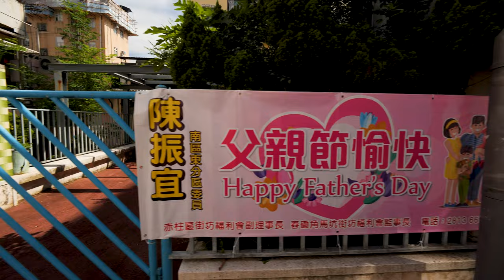Hong Kong Tour: The Crystal Clear Waters and Covered Markets of Stanley | 4K 60FPS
Stanley is a coastal village situated on a peninsula of Hong Kong island. Also known as Chek Chue, it's a fashionable and upmarket residential area that serves as a welcoming hub for tourists with its own unique history. It was once the colonial administration center for the British before they moved to Victoria City, or what people now refer to as Central. It was also where Canadian and British forces fought their last stand while fighting the Japanese for control of the island in the Second World War.

You can't see much of that now, and it just looks like a happy seaside town with gorgeous views, charming markets, and open-air dining options. The barracks once used by the British Army have long since been transferred to the People's Liberation Army. There are a number of unused gun emplacements and pillboxes along the cliffs, not seen in this video as the paths leading to them have long since been overgrown.

The impressive-looking Murray House (03:10) was built in 1846 - though not here. It was originally situated in central where it was dismantled and transported brick-by-brick to Stanley. Indeed, Stanley as a whole is a kind of funny place that shows just how much times have changed since 1997 and the decades preceding.

Setting all that aside, this walk is much more pedestrian. It starts at the Blake Pier near Murray House, before moving along the promenade to the outdoor section of Stanley Market. We scale the hill leading to the old Stanley Police station, built in 1856 (in this exact location, not rebuilt or transported anywhere!), before snaking through back streets to the covered section of the market. Later, we take in sea views, ending at the Shui Sin Ancient Temple, which was built in the 18th century by local fishermen in dedication to a local water deity, Shui Sin Yeh Yeh. (Info taken

My girlfriend, who typically accompanies me on these expeditions, and who is a Cantonese-speaker, heard a guy walking past us saying "Gweilo [white people/foreigners] love stuff like this" near Murray House, which I think is quite funny. (I don't consider the word pejorative, and honestly, I guess he was right.) What do you think? Do you like stuff like this?

Locations featured:
00:00 Intro
00:16 Blake Pier (赤柱卜公碼頭)
03:10 Murray House
05:20 Stanley Promenade
08:37 Market Road
11:57 Sitting-out Area
12:43 Stanley Village Road
13:59 Old Police Station
15:32 Backstreets
17:43 Cool drainpipe fish!!
19:45 Covered market
29:55 Stanley boardwalk
33:33 Shui Shin Temple outcrop
36:20 Outro

Postscript: Video production has slowed down a lot as I'm coming to the end of my thesis. I work in machine learning and AI, and at the risk of getting overly technical, I do a huge amount of calculation that uses my GPU. Know what else uses a GPU? A video editing program! Unfortunately, I can't run them side by side. I uploaded this video about a week ago, though, so it's not exactly a good excuse: It just takes a lot of time to write a good description that doesn't sound like it was vomited out by GPT or whatever.

I have a few more videos to upload from HK but they're not quite as sunny, so I'm hoping there won't be too much seasonal dissonance. Unlike Singapore, Hong Kong has real seasons, and uploading sunny videos when it's starting to get cold never sits right with me. Technically autumn starts on September 22 this year in the northern hemisphere, so this is still summer.

One last note: Hong Kong experienced pretty awful flooding last week, with many casualties and two killed. I don't want to paper over that and be like, lol, look how sunny it is! I have long since left the city, but it was a pretty stressful time for everyone there. If you are or were one of them, I hope you weren't too badly impacted!